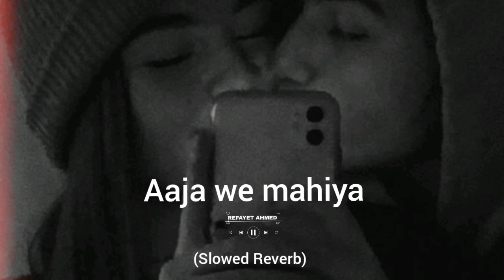Aaja we mahiya।(Imran Khan) Slowed Reverb, Feel Favourite Music 🎵 2022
The symbol ©

(the letter C in a circle), or the word "Copyright" or the abbreviation "Copr."; The year of first publication of the work; and The name of the owner of copyright in the work. Example:

{ Song Lyrics ☺️}

Saray taare todd le awaan
Tere qadamaa ich rakh diyan main
Ik waari saday kol tu aja
Hor na mangna tere kolo main
Hanjuwan wich doob na saanu
Apni akhiyian ich rakh le wey
Tere dil wich main hun rehna
Ya te nai jeena wey
Main kehiya aaja we mahiya
Oh Main kehiya aaja we mahiya
Waday kar k, Turh gayi ladh k
Gal bhi hoi na, Saadi rej k
Kaleyan beh k ji naiyon lagda
Bin tere billo, Kuch naiyon sajda
Tere ishq ich bann k malang wey
Saanu apna rang wich rang de
Kewain bhul gayi hai tu
Saday hasteya weleyian nu
Saanu keh de ik waar
Awain russ k ni turr gayi ae kyu
Teri yad sataundi hai
Saanu chain na aundaan wey
Aaaaja wey doliyaaaa (mahiya)